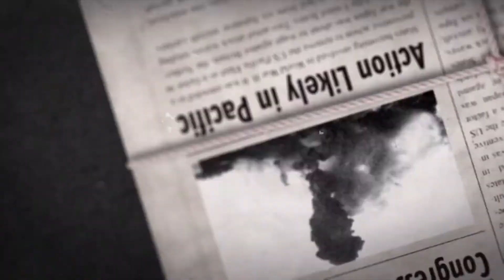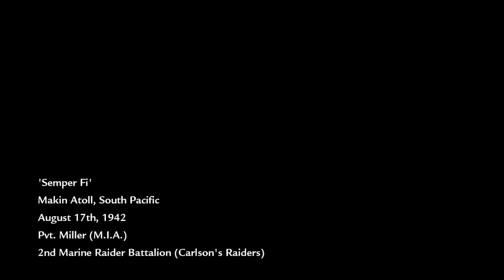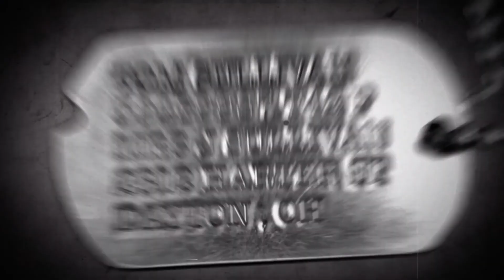TechSavvvvy Plays Call of Duty: World at War EP 1 "Semper Fi, Little Resistance and Hard Landing"